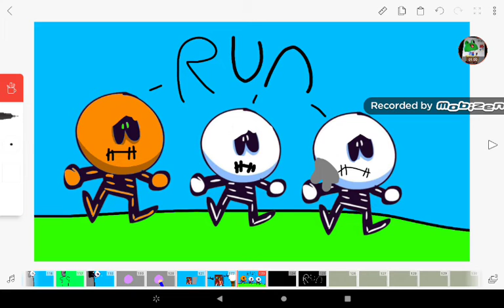Fat boy meme ////// run meme